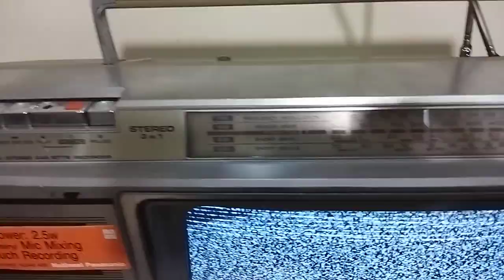3*1 ناشيونال موديل TR -1400E كاسيت + 3*1 National Model TR -1400E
3*1 ناشيونال موديل TR -1400E
 كاسيت + راديو  FM -  AM + تليفزيون ابيض واسود 12 بوصه
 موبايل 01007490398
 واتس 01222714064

3*1 National Model TR -1400E
 Cassette player + FM - AM radio + 12-inch black and white TV